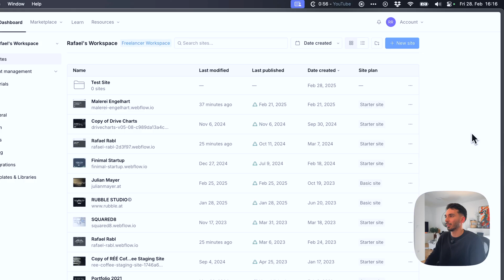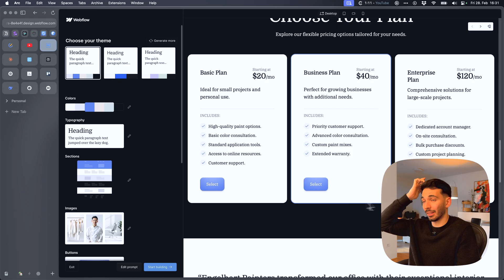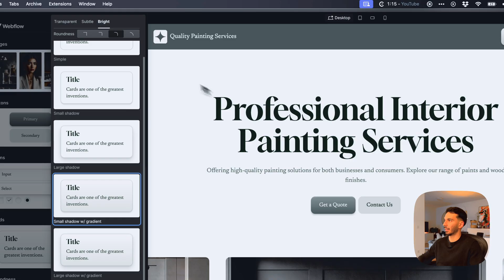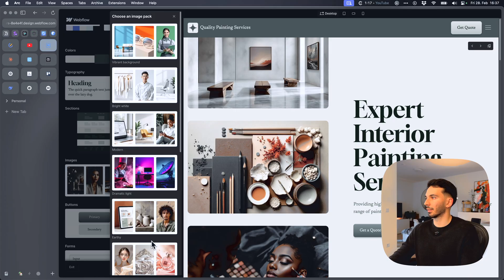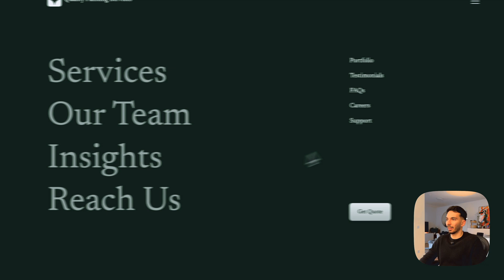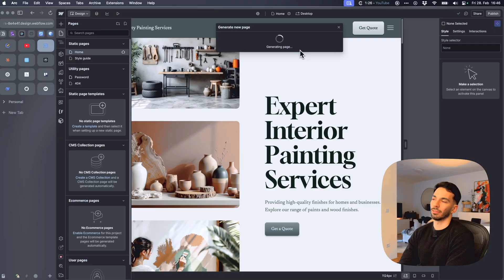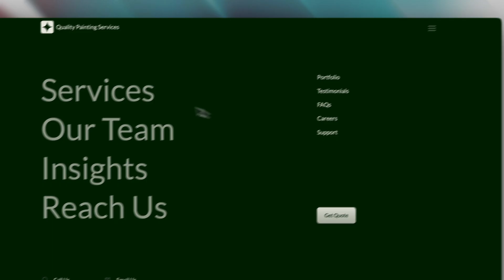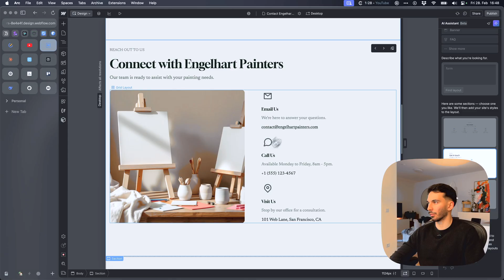I Tested Webflow's New AI Website Builder (Honest Results)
I tested Webflow's brand new AI Website Builder to see if it's worth the hype or just another AI disappointment. This honest review shows you exactly how this tool works, what it can do, and whether it's actually useful for real business websites in 2025.

In this video, I build a complete business website from scratch in under 10 minutes to show you the real capabilities and limitations of Webflow's AI builder. Perfect for web designers, small business owners, and anyone interested in the future of website creation.

⌚ TIMESTAMPS
00:00 Intro
00:26 Getting Started
01:10 Business Website Setup
02:20 First Impressions
03:14 Typography & Styling
04:43 Element Roundness
05:16 Hero Section
06:40 Webflow Editor
07:22 Responsiveness
07:52 Adding Sections
08:49 Theme Controls
09:19 Adding a Page
10:22 Font Changes
11:18 Who is it for?
12:22 Value for Small Businesses
12:57 Conclusion

🔑 What you'll learn:

How to access and use Webflow's new AI website builder
Step-by-step process for generating a business website
Customization options and design system capabilities
Limitations and where designer expertise is still needed
Whether this tool is right for your specific needs

❓ COMMON QUESTIONS ANSWERED:

How to use Webflow AI to make a website
Is Webflow AI worth it compared to other website builders
Can AI replace web designers completely
How to make money with Webflow AI as a designer
Is Webflow AI better than WordPress, Wix, or other AI builders

If you're a web designer, agency owner, or small business looking to create a professional website quickly without sacrificing quality, this video shows you exactly what's possible with this groundbreaking new tool.